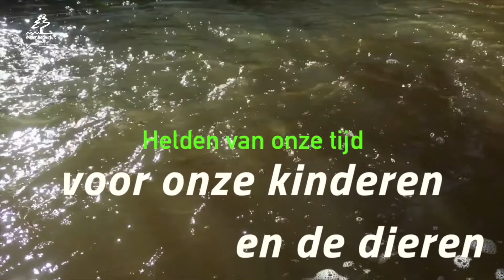Opruimen Zuid Limburg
Vandaag heeft Water Natuurlijk Limburg opgeruimd net over de grens in Voeren in een grensoverschrijdende schoonmaakactie met het Belgische Natuurpunt. Onze kandidaten Bea Tilanus (Mheer, lijst 11 nr 15) en Ali Daliry (Heerlen, lijst 11 nr 26) gingen aan de slag met de Belgische vrienden en haalden maar liefst een kar vol met rotzooi op. Dat kan in elk geval niet meer in het water belanden….
 Op de hoogte blijven? Volg ons op Water Natuurlijk Limburg